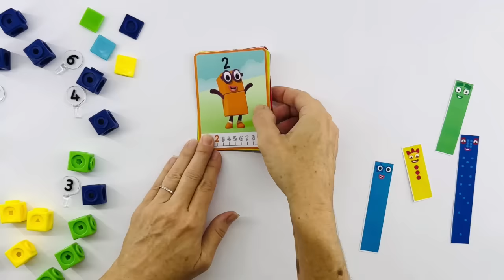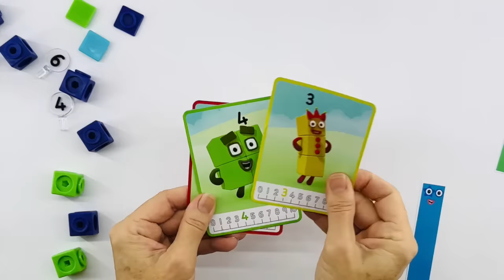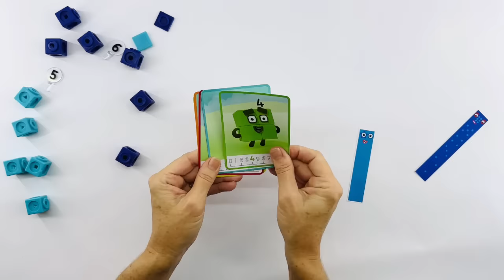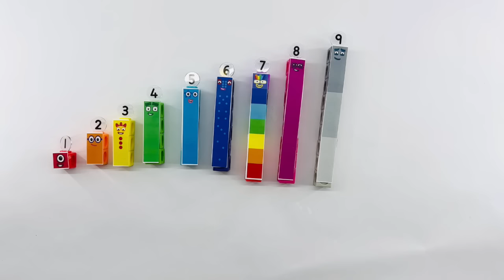DIY Numberblocks with Mathlink Learn to Count | Number Song 1-10 Counting Up Learning Blocks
Toddlers and kids love playing with NUMBERBLOCKS! let's open this package and put together these DIY counting cubes together while we listen to a fun counting song.

A quarterly STEM subscription box featuring viral physics toys, puzzles, and custom T-shirts, books, and more that provide science and math enthusiasts young and old with a gateway into next-level knowledge.

I receive a small portion of profits from links promoted in this description box.